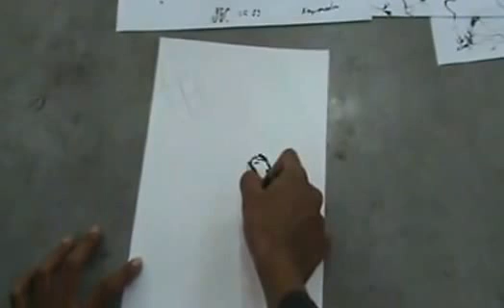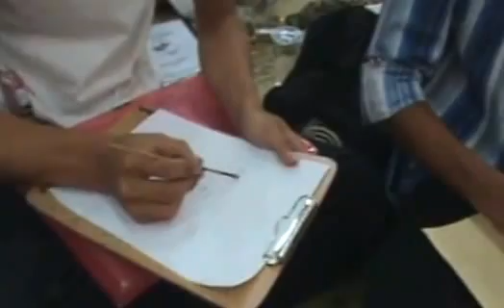LUBANG OZON & PEMANASAN GLOBAL pentas perdana Wayang Milehnium Wae SANGKERTA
Performance art & Instalation LUBANG OZON & PEMANASAN GLOBAL merupakan Pagelaran Alternatif WAYANG MILEHNIUM WAE yang Perdana karya Sang Maestro Mpu SENI KRIYA LOGAM KONTEMPORER: KI MUJAR SANGKERTA dalam even Pameran Besar Se-Asia Tenggara di Jogja Expo Center[JEC] dalam tajuk EXPOSIGNS ART EXIBITHION yang diikuti oleh para Seniman SENI RUPA Alumni, Mahasiswa & Dosen ASRI/STSRI ASRI/FSRD ISI Yogyakarta tgl. 10 Nopember 2009. WAYANG MILEHNIUMWAE produksi: Sanggar Kesenian Peranserta INSTITUTE SANGKERTA INDONESIA Pusat Peranserta Masyarakat Yk Kolaborasi BERKARYA BERSAMA dengan Comunitas Pakeliran Ringgit Datansuwolo Mangkuyudan, Dhalang Muda Alumnus Sekolah Pedhalangan HABHIRANDA Keraton Ngayogyokarto Hadiningrat, Penari Alumni ISI [Embrio LIMBUK-CANGIK Community], Pantomimer, Comunitas SKETSA Mahasiswa semester awal FSRD ISI Yk, Muda-mudi SURAU SAIFUL AMIN I YK & BKS JOGLORAYA, Konser Musik Kreativ Sangkerta, Q-NON SEBUL art Gallery, Departemen Lingkungan Hidup PPLH Regional Jawa, Geografi UGM, & Campus INSTITUT SENI INDONESIA Yogyakarta.